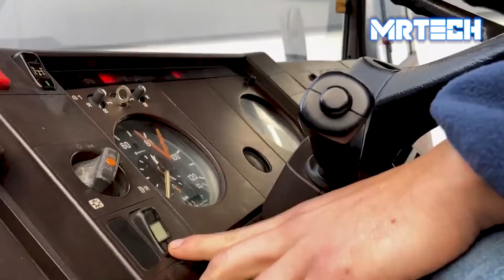Billionaires In DUBAI Choose This Car But Not Rolls Royce!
Craziest & Coolest Vehicles You Have Ever Seen ▶ 10 | MrTech

We all know of some very uncommon cars from movies that have very strange designs and futuristic, yet not always realistic, features. You may think that these cars only exist in the movies, but that is not the case! Here at MrTech, we'll show you those strangely weird and unusual cars that do exist in reality.

We hope you enjoy this review of the craziest vehicles.

Pictures in the thumbnail:

PALFINGER PCC
By: PALFINGER